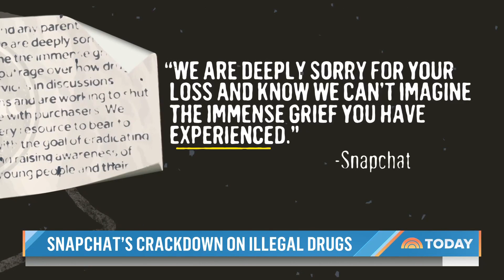How Snapchat Is Cracking Down On Sale Of Counterfeit Drugs On The App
The popular platform Snapchat is taking steps to prevent people from obtaining counterfeit drugs through its app. NBC’s Kate Snow talks with Jacqueline Beauchere, the company’s global head of platform safety, to talk about efforts to stop drug dealers from operating on the app and the new parental tools they're implementing that could help prevent children from getting their hands on drugs.